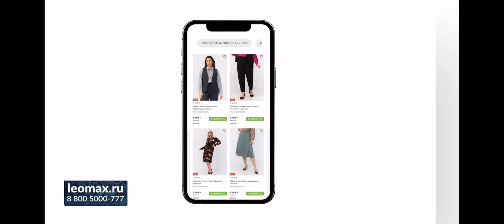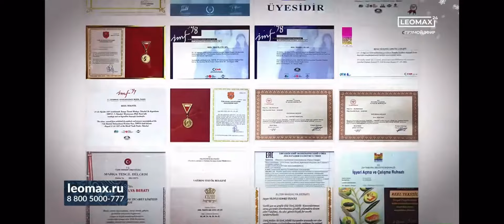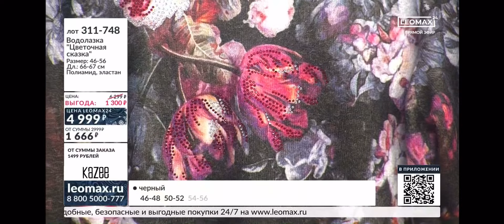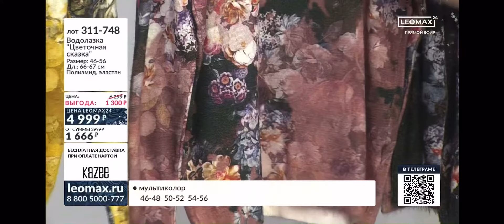LEOMAX: Доставка по всей России | БУТИК ЖЕНСКОЙ ОДЕЖДЫ KAZEE - ЧАСТЬ 3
Мы предлагаем на продажу одежду турецкого бренда высочайшего качества Kazee.
Вы можете связаться с нами, чтобы заказать продукцию Kazee, очень роскошного бренда, с вышивкой камнями и моделями из ангоры, которые больше всего понравятся женщинам больших размеров.